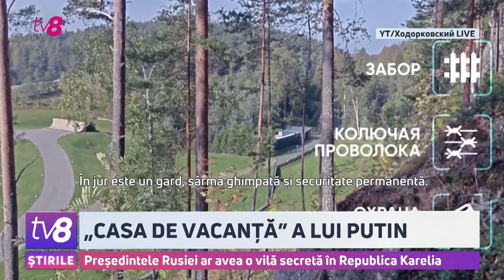Președintele Rusiei ar avea o vilă secretă în Republica Karelia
Mai multe case ultra-moderne, două heliporturi, chei pentru iahturi, o crescătorie de păstrăvi și nu în ultimul rând... o cascadă furată. Așa arată una dintre proprietățile secrete ale președintelui Vladimir Putin, potrivit jurnaliștilor independenți de la Dossier Center, care au realizat o întreagă investigație la acest subiect. Complexul de lux ar avea o suprafață dublă față
de cea a statului Monaco.